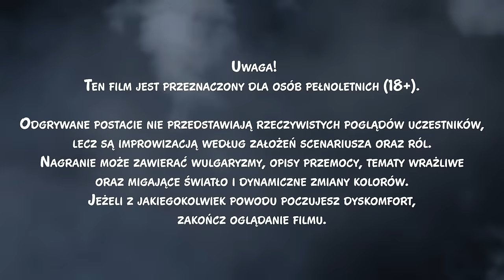🎲BDU#21: Niewinnego winno się winem🍷[18+⛔]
❓ Masz pytanie do Baniaka? Może już padło, sprawdź

🤝 Mój stały zespół to:
Krzysiek Gawryołek (nadworny grafik)
Bartek "Gotlib" Gotlibowski (moderator, menadżer podcastów)
Justyna Kapa (redakcja w RPG Media)